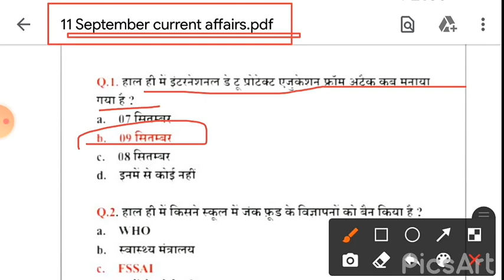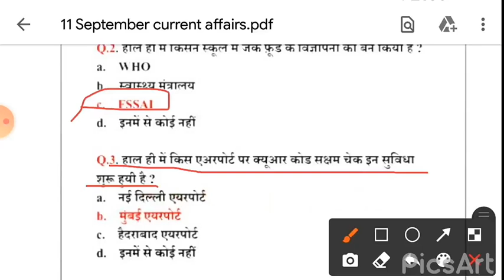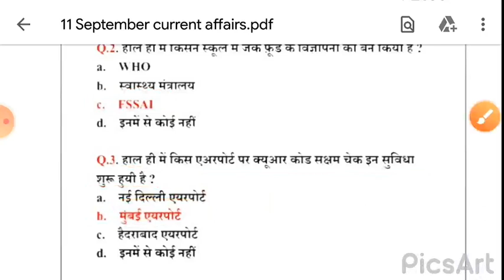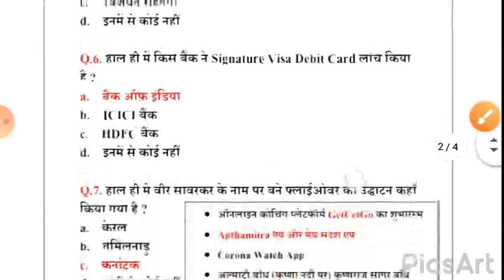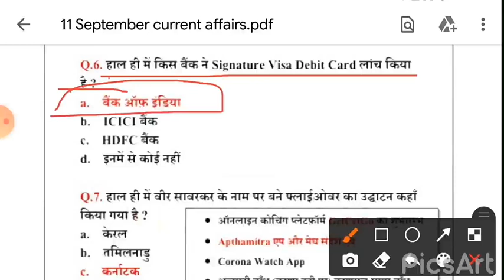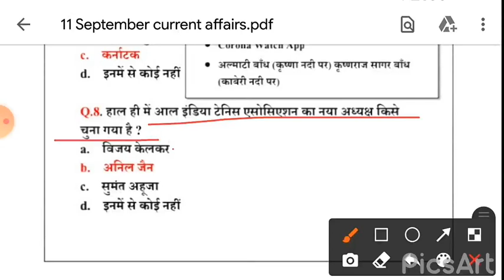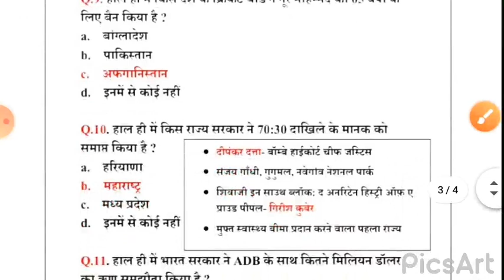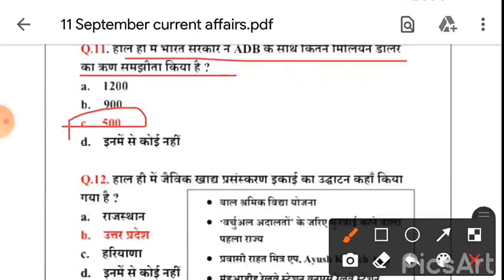11 September current affairs today 2020|current affairs in Hindi